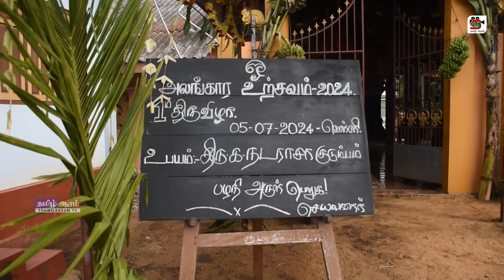பழனி ஆண்டவர் ஆலயம் கொடியேற்றம் - சாவகச்சேரி | Murukan Temple Flag hoisting festival